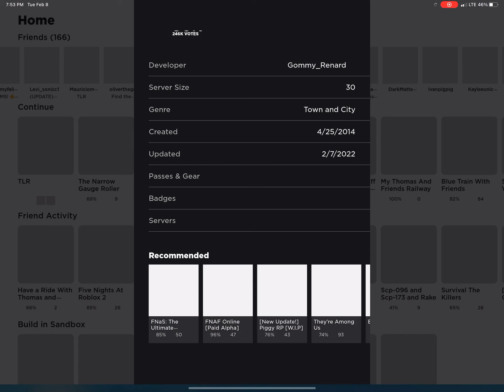How to make Tyler the Rottweiler and animaTronic world￼